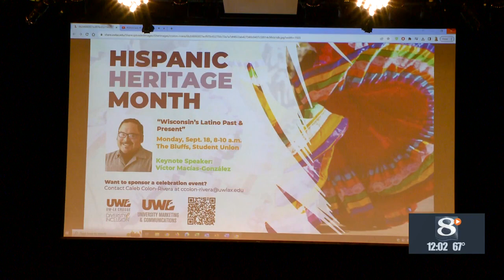UW-La Crosse celebrates Hispanic Heritage Month